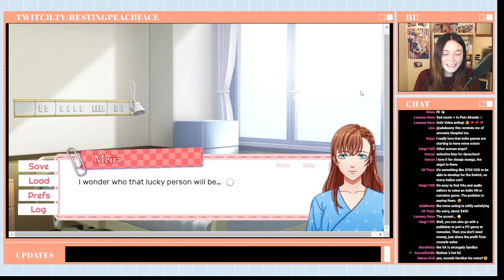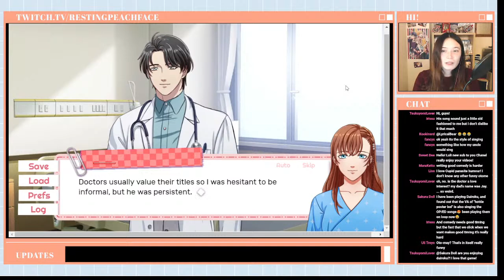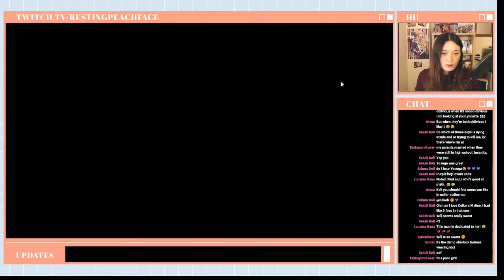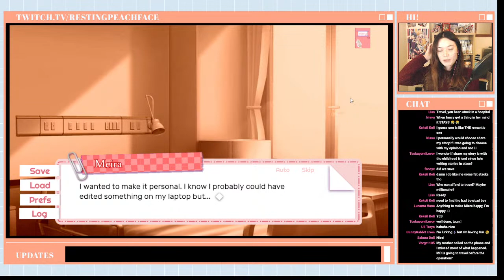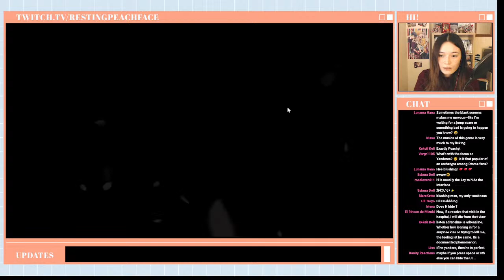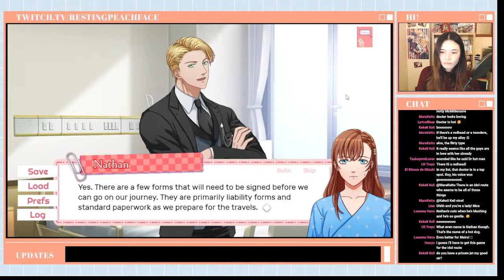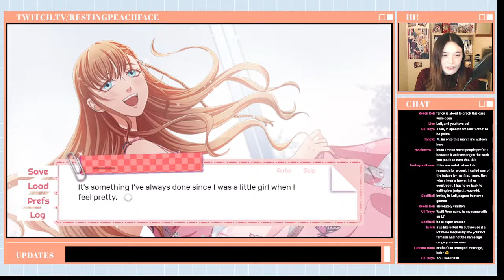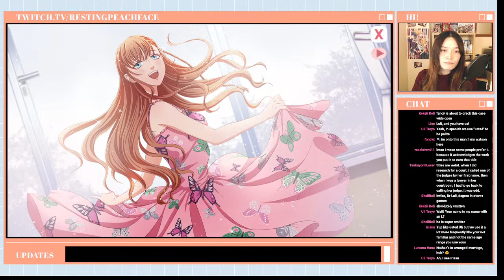Let's play the otome game: Glass Heart!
Glass Heart is an indie game that's just been released on steam, and the setting along feels like it'll be a rollercoaster of emotions!
I'll be going in completely blind this time, again, I just hope I don't cry lmao

All streams are saved unlisted 💕

Twitter (where I give updates): @peachtheotome